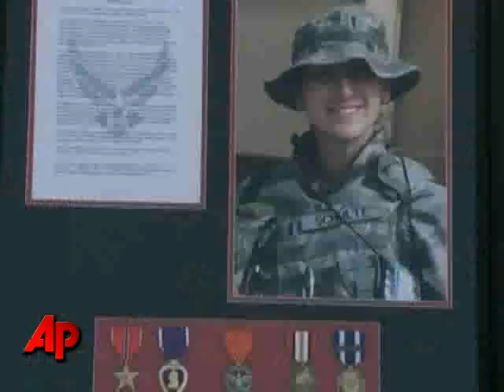US Troops Remember Dead Comrades in Afghanistan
As America pays tribute to its war dead on Memorial Day, U.S. forces based at Camp Eggers in Kabul, Afghanistan have also gathered to salute their fallen comrades.  (May 25)